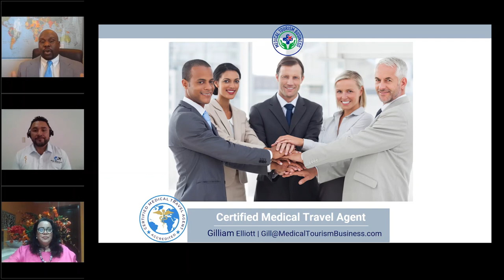How Can Medical Tourism Agency Contracts Protect You And Your Business? [Interview with Founders]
In this clip, we interview two medical tourism founders about how they minimize their risk with pre-made health tourism agreements.

// LINKS